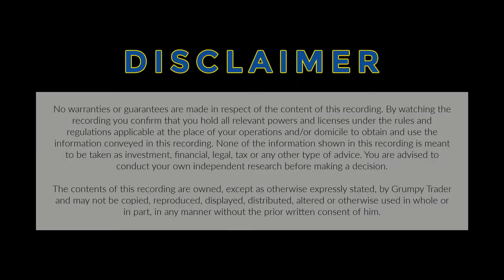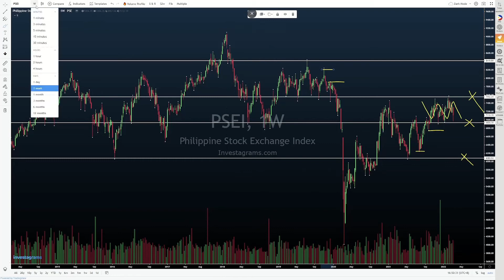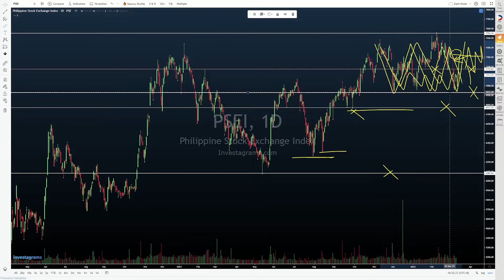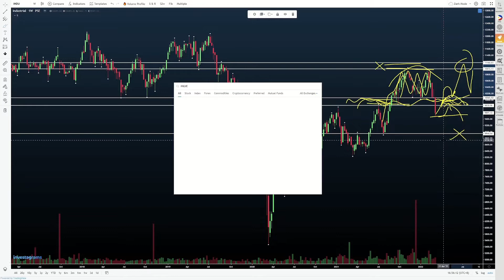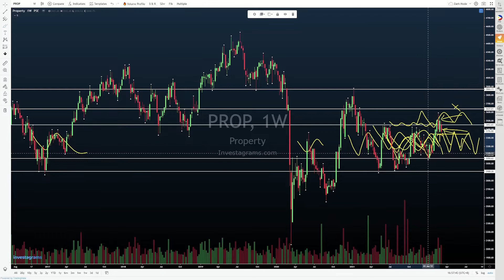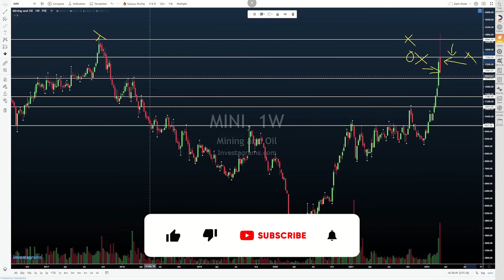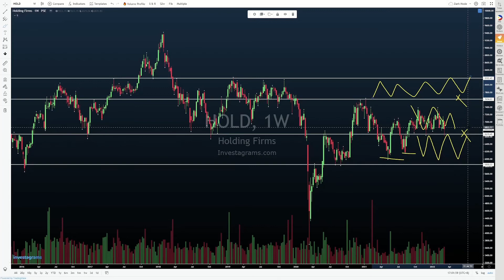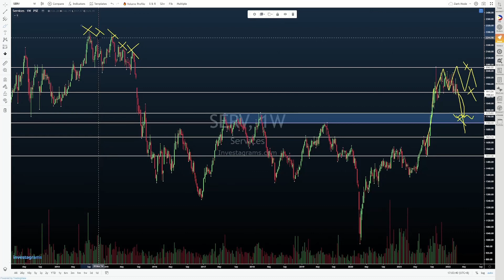PSE Market Overview 03122022 | $PSEI $FINA $PROP $MINI $SERV $INDU $HOLD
Check out our Bi-Monthly Market Overview video where we take a look at the $PSEI and the other sectoral indices ($INDU, $FINA, $MINI, $PROP, $HOLD & $SERV). The goal of the market overview is more of getting a bird's eye view and assessing the overall sentiment of the market, rather than just looking at a handful of stocks (we'll do that in the daily charting sessions instead).